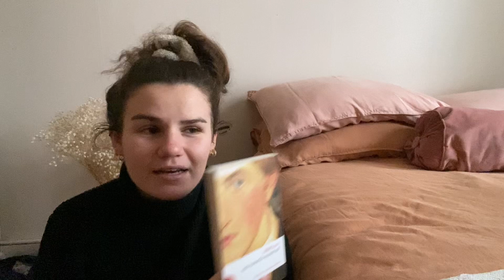Pack with me : for Copenhagen Denmark 🇩🇰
Hey everyone✨

Sorry I have not been so active lately but I am getting back on track.

Hope you all have a good one

Be blessed